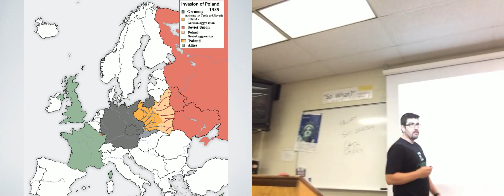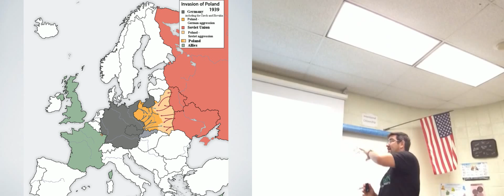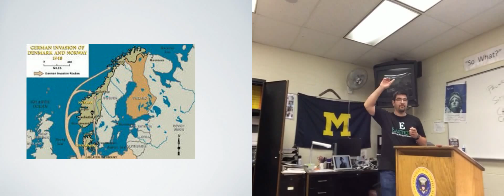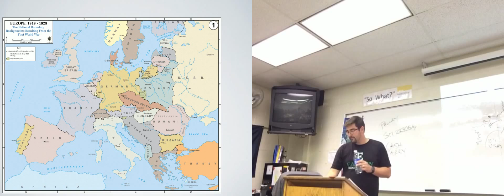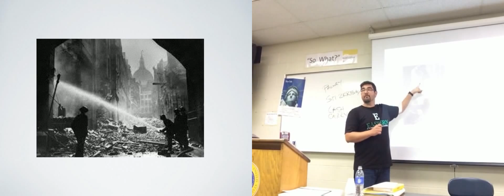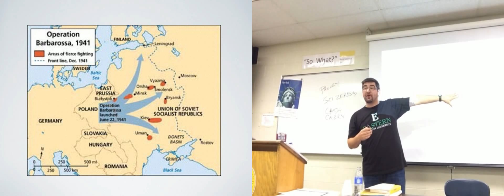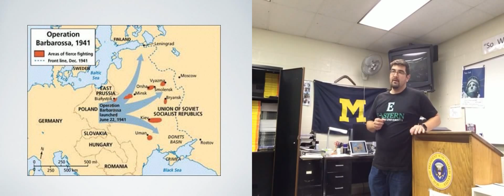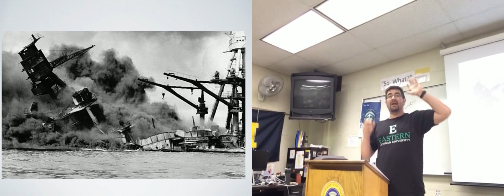WWII in Europe: 1939-1941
In which the teacher discusses the first years of WWII in Europe.